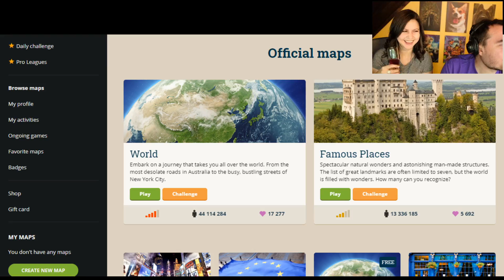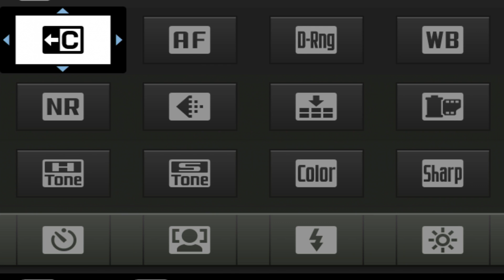BEST KRIPP CLIPS - Episode 4 Best of 2019 part 2 - Hearthstone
Hearthstone - The best of Kripp from 2019 makes it on the big screen!